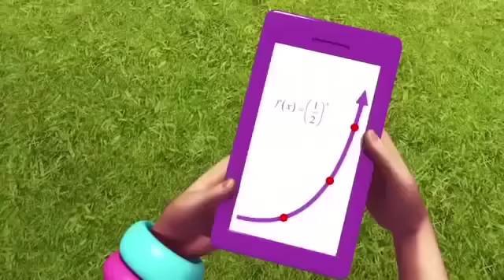💜🌈 Polly Pocket em Português Brasil | Ladrão! - Compilação 25 Minutos 🌈 Película completa